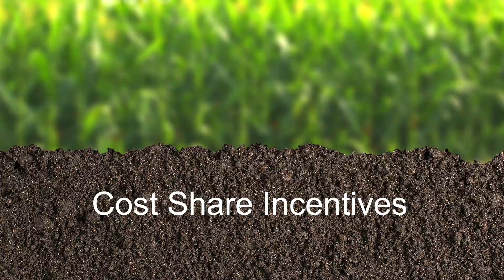Iowa Power Farming Show 2020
Iowa farmers participated in a panel hosted by Iowa Corn at the 2020 Iowa Power Farming Show to discuss conservation on owned and rented ground.